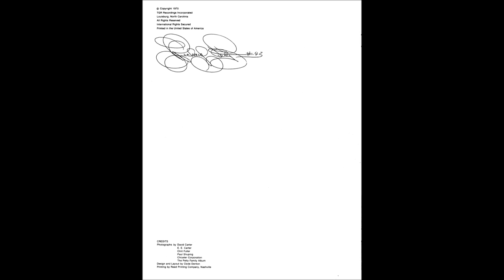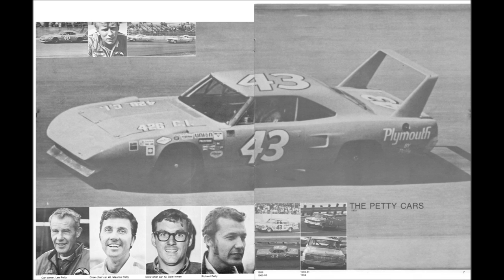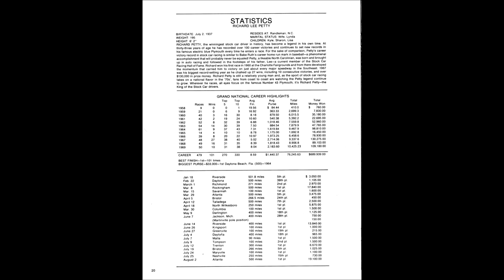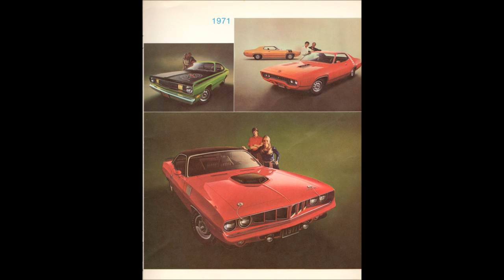Meet Richard Petty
Sounds of the Race Track, Richard Petty Describing the Action of Race Car Driving

Richard Petty, the winningest stock car driver in history, has become a legend in his own time.  At 33 years of age he has recorded over 100 career victories and continues to set new records in his famous electric blue Plymouth every time he enters a race.  For the sake of comparison, Petty's career victory record in stock car racing is similar to Babe Ruth's career home run mark in baseball--a phenomenal accomplishment that will probably never be equalled!  Petty, a likeable North Carolinian, was born and brought up in auto racing and followed in the footsteps of his father, Lee--a current member of the Stock Car Racing Hall of Fame.  Richard won his first race in 1960 at the Charlotte Fairgrounds and from there developed the momentum that carried him to victoryon just about every major speedway in the Southeast.  1967 was his biggest record-setting year as he chalked up 27 wins, including 10 consecutive victories, and over $130,000 in prize money.  Richard Petty is still a relatively young man and, as the sport of stock car racing takes on a national flavor in the '70s', fans from coast to coast are watching the Petty legend continue to grow.  Wherever he races, all eyes focus on the famous Number 43 Plymouth; it's Richard Petty--the King of Stock Car drivers.